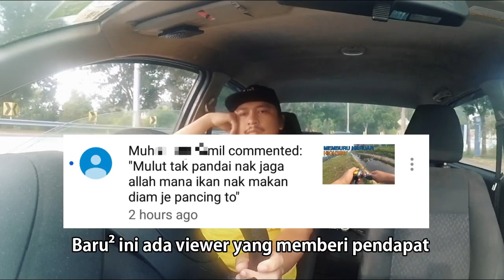Haruan Saiz Idaman | SilentFishingChallange | Vlog Ep. 32 | Casting Haruan @ Gabus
Assalamualaikum..

Challange Accepted.. Itu je yang boleh aku katakan di sini.. Hahahaha..

Lykan Fishing Rod

Casting set
Reel :  Abu Garcia Revo ALT
Rod :   Lykan Chase Wave 6-12lb
Line :  Tokuryo Power Game x4 15.4lb